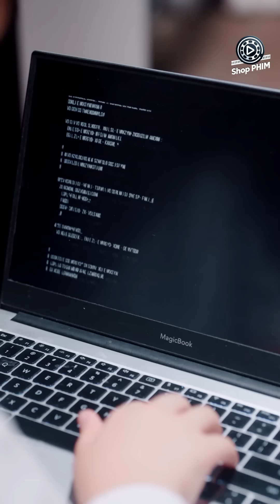(Thuyết Minh) CƯA ĐỔ VỢ 1 ĐÊM - Tập 4 | Phim Ngôn Tình Tổng Tài Bá Đạo Hay Mới Nhất 2024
CƯA ĐỔ VỢ 1 ĐÊM - Tập 4 Thuyết Minh | Phim Bộ Ngôn Tình Trung Quốc Đặc Sắc Nhất 2024

NỘI DUNG PHIM:

Ngay đêm đính hôn với Hạ thiếu gia, Tô Quyễn bị chính em gái gài bẫy lên giường với người đàn ông khác. Không ngờ người lên giường với cô hôm đó chính là Lục Đình Tiêu - thiếu gia nhà lục nổi tiếng bật nhất. Sau đêm định mệnh đó cô không may mang thai. Tô Giao - em gái của Tô Quyễn nổi lòng tham, ngay chính hôm Tô Quyễn hạ sinh em bé cô ta đã cướp bé trai đi và thủ tiêu luôn chị mình. Nhưng cô ta không biết rằng chị mình mang song thai - 1 trai, 1 gái. Giây phút ngàn cân treo sợi tóc anh ruột thất lạc từ lâu của Tô Quyễn cũng đến kịp lúc cứu cô. Sau 5 năm cùng anh trai sinh sống ở nước ngoài cô đã đưa con gái về lại nước lấy biệt danh là Linda hành nghề bác sĩ. Trớ trêu thay, bệnh nhân đầu tiên cô tiếp nhận bệnh án chính là con trai bị bắt cóc năm xưa của mình. Và từ đây Lục Đình Tiêu cũng nảy sinh tình cảm với Linda. Anh ta liên tục tán tỉnh, nhưng liệu có thành công và nhận ra đó là mẹ ruột của con trai mình hay không? Mời quý vị khán giả đón xem trên Shop Phim.

Thể loại: Phim Ngôn Tình, Phim Tình Cảm Trung Quốc, Phim Bộ Trung Quốc Lồng Tiếng, Phim Ngôn Tình Tổng Tài, Phim Trung Quốc Hiện Đại, Phim Hay Thuyết Minh, Phim Ngôn Tình Ngọt Ngào, Phim Ngôn Tình Tổng Tài Bá Đạo, Phim Ngắn Douyin
Số tập: 5
Chất lượng: HD 1080P
Ngôn ngữ: Thuyết minh
Quốc gia: Trung Quốc